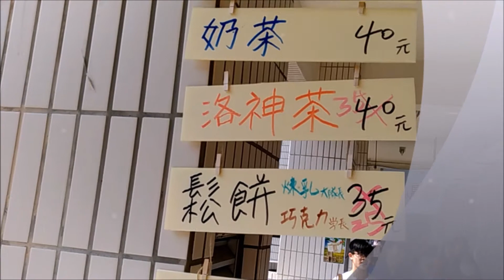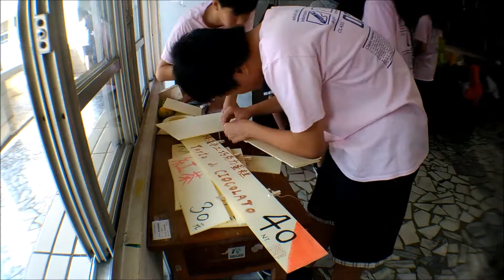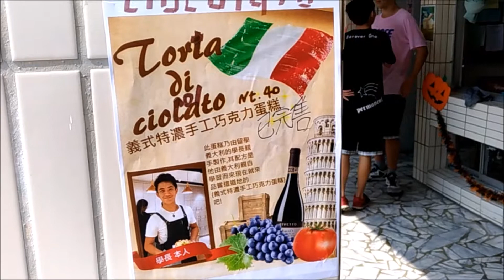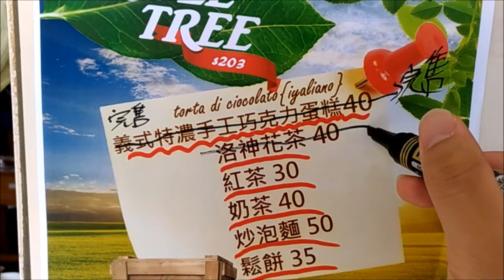高雄中正高中s203園遊會 縮時攝影合集 2017/10/28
soundtrack:
1.Runaway-Galantis
2.Hold my Hand-Jess Glynne